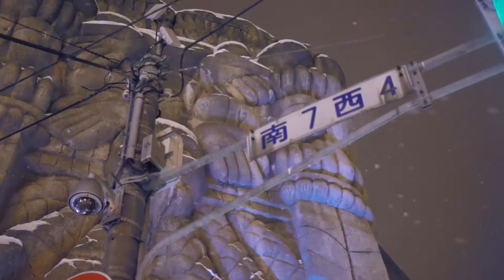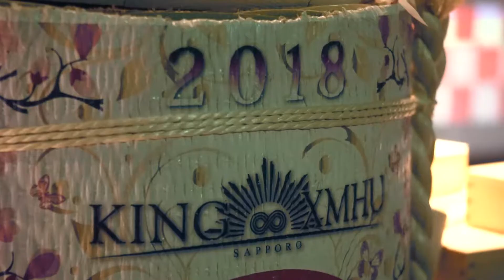KING∞XMHU COUNTDOWN PARTY 2017⇒2018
2017年12月31日　⇒　2018年1月1日
KING∞XMHU2度目のカウントダウンパーティーの映像が出来上がりました。是非ご覧ください。